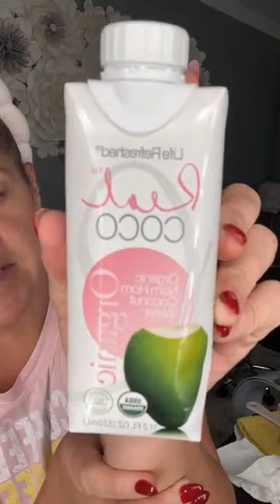Night time skin care routine!